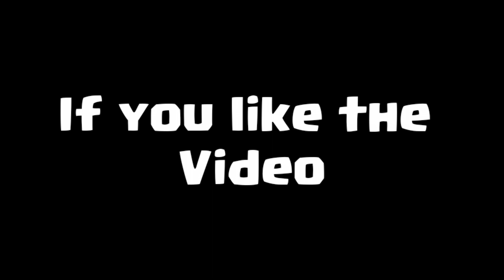Max Archer Queen vs All Max Troops. Lunar Queen vs All Max Troops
More Than Just A Unique✨

Hello My Dear Friends. My Main Purpose in opening This Channel is to tell Everyone About all the other Things You Doesn't Know in The Game. IF You Have Any Thought or Suggestion Please COMMENT Down i will DEFINITELY Work on it.